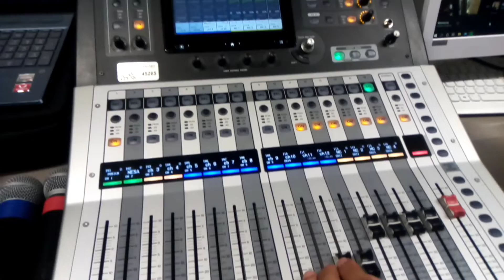Blog del Casa..Nova en el Museo de Historia Mexicana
Gran Noticia para todos los niños y las familias
Conferencia de Prensa en el Museo de Historia con NINJA JR - ANDRÉS PEREZ - CASANOVA.